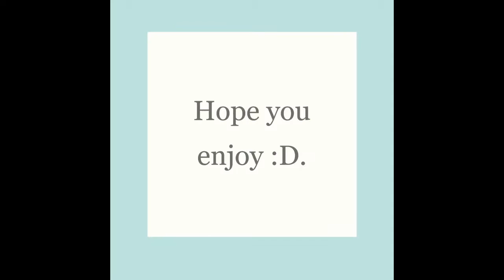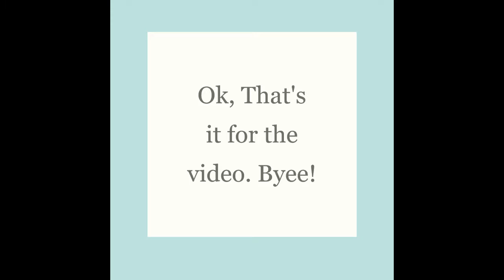5.6 World Record In Cotton Tower: Timed test !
Hi, In this video I got a world record in cotton tower of 5.6!!!